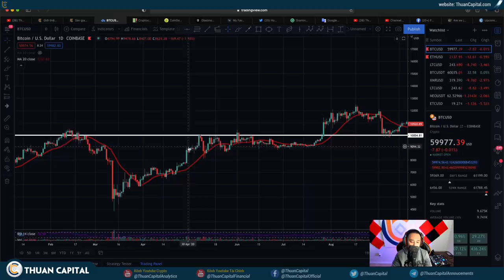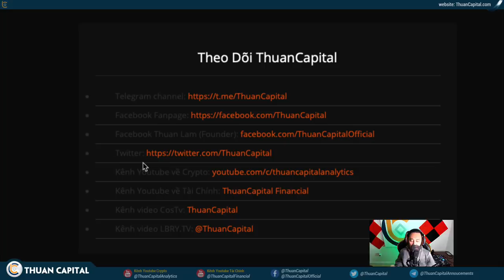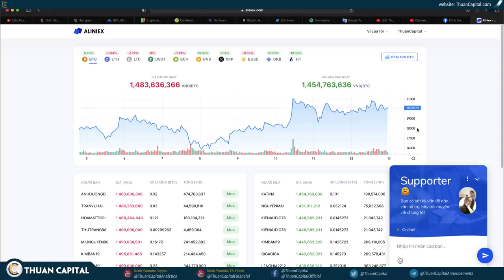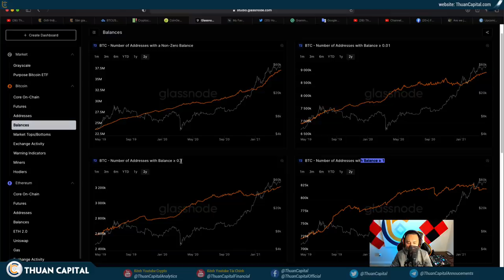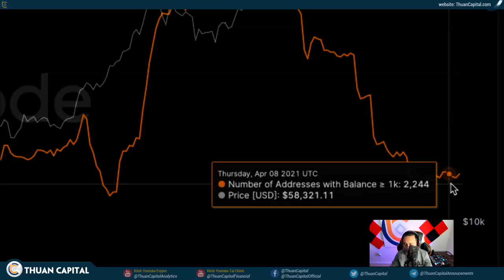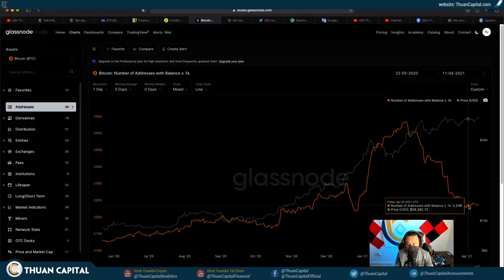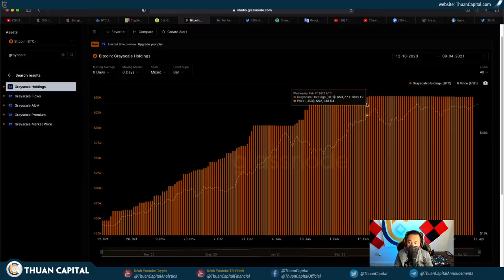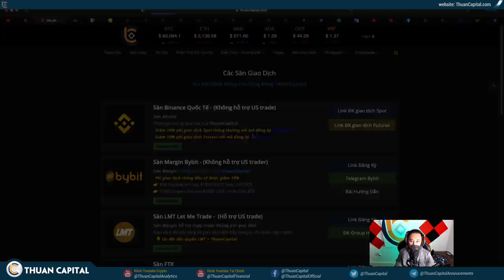1005 - Cá Voi Đã Hết Chốt Lời? Địa Chỉ Ví Trên 1000 Đã Tăng Trở Lại, Tình Hình Bullish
LƯU Ý